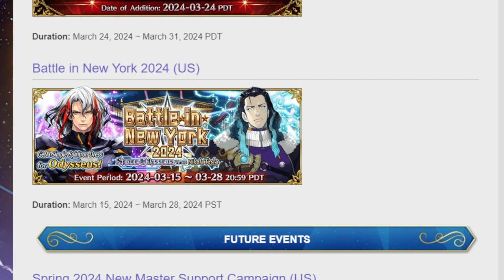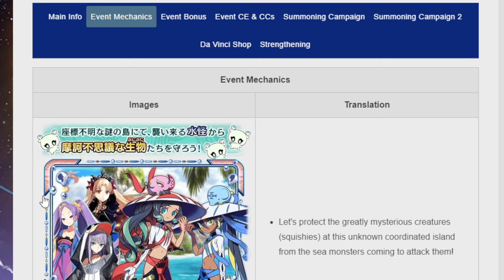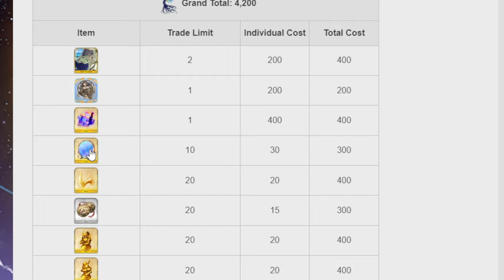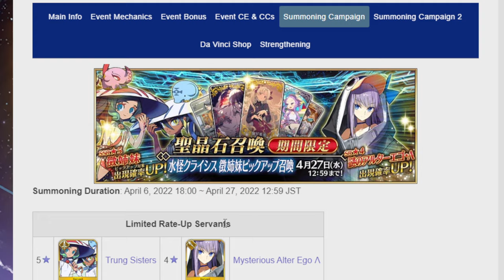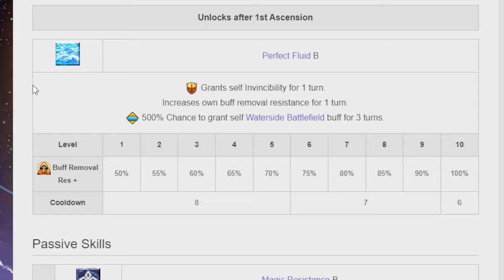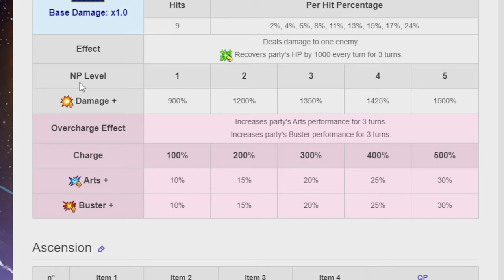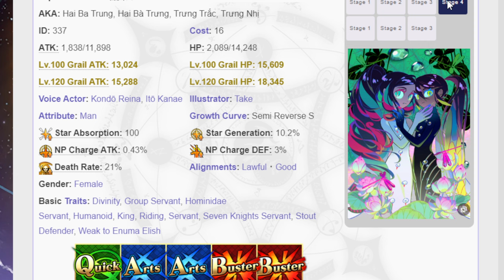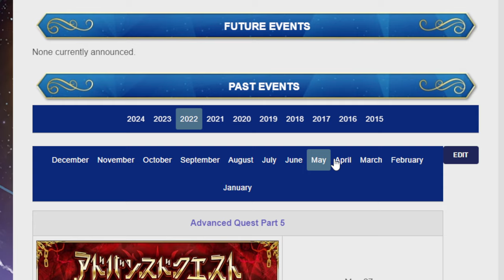Taking a look at upcoming Water Monsters Crisis! FGO NA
Also known as the Sea Monsters Crisis over in japan!

00:00 Adventure start
00:38 FGO Survey 6 and New Masters Campain
02:15 Water Monsters Crisis event look
13:50 Summer Melt
20:00 Trung Sisters
27:54 End stuff